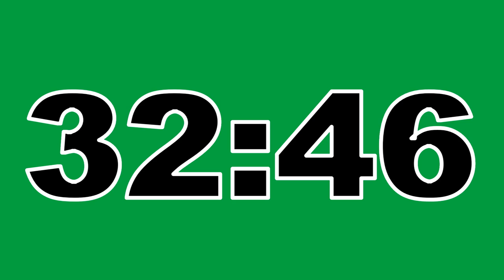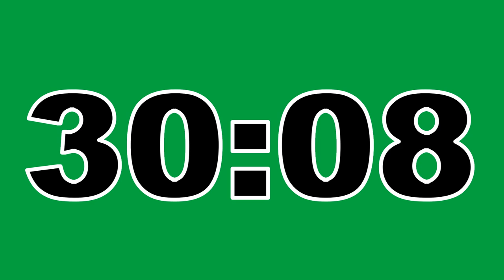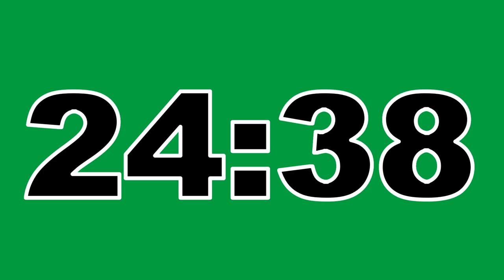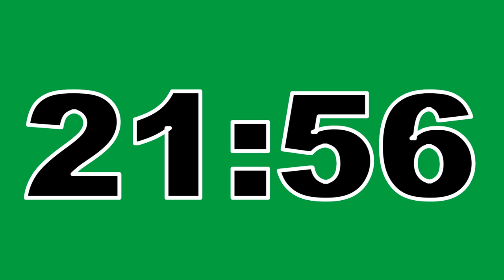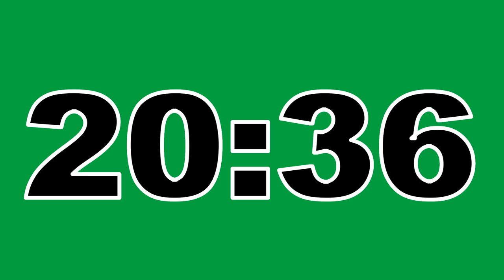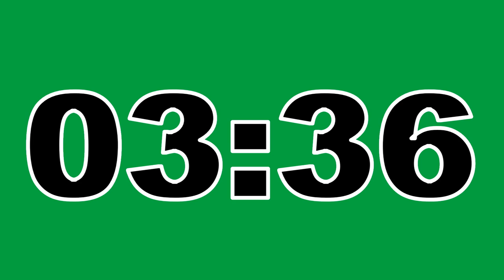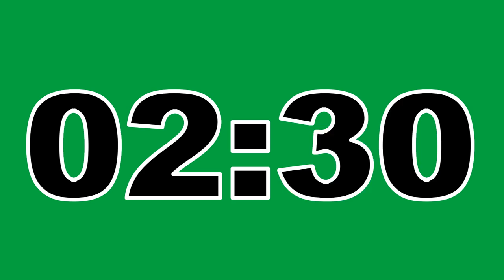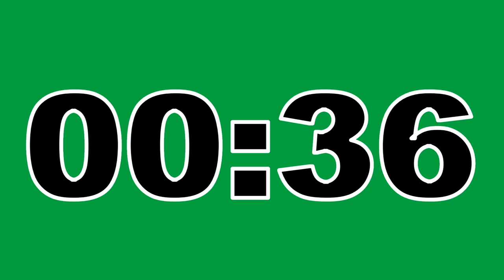55 Minute Timer Green Screen No Copyright Countdown Clock Contador Regresivo Free To Use Anywhere